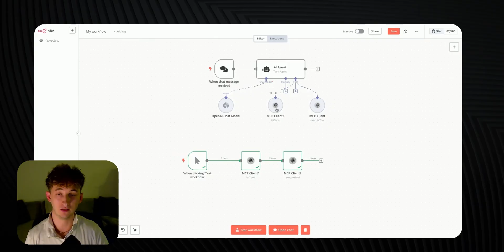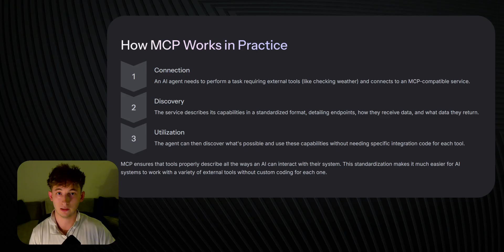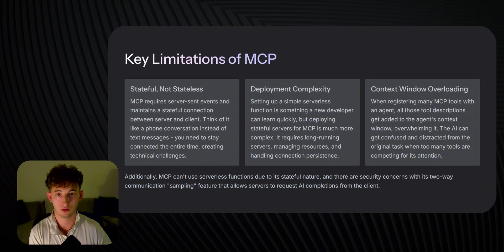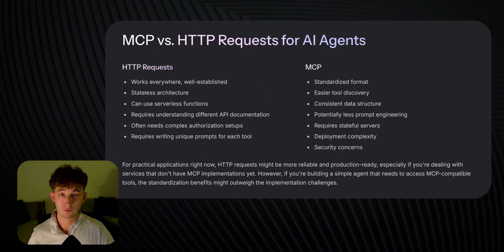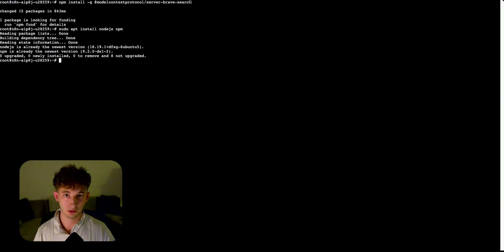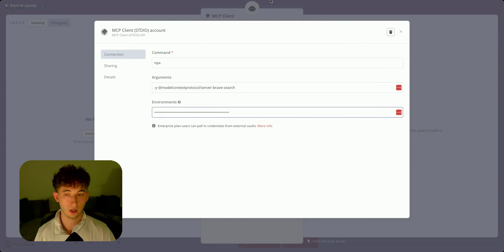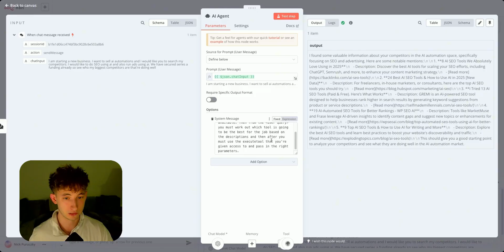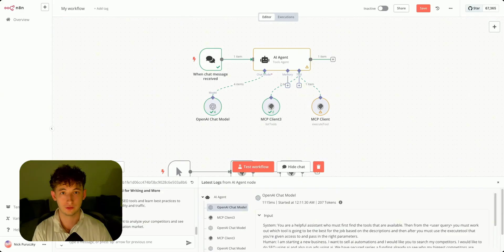Building AI Agents in n8n Just Got Easier (MCP Explained)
🤖 Need Al solutions built? Work with me

00:00 - What we're covering
01:35 - How MCP works in Practice
02:14 - Where to Get this Template
02:40 - The Key Limitations of MCP
04:29 - MCP vs. HTTP Request for AI Agents
06:16 - How to Install this in N8N
14:46 - Final Notes and Next Steps